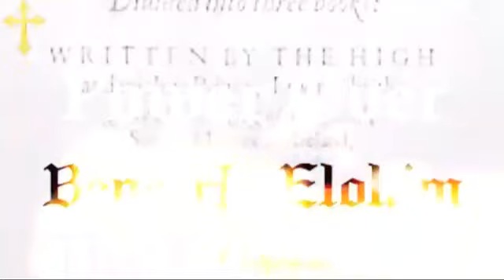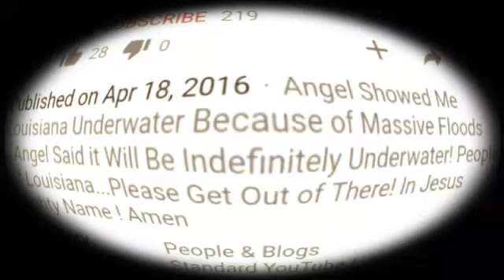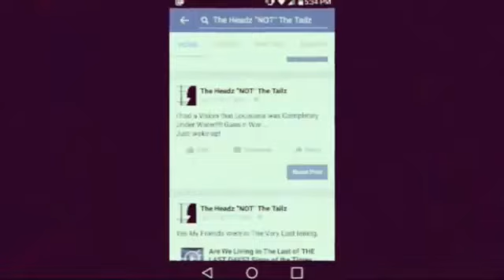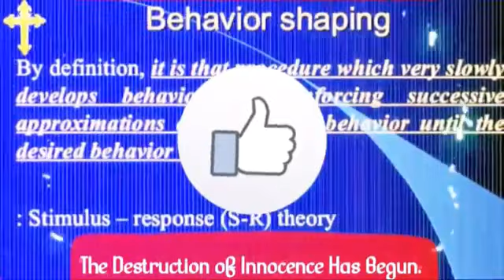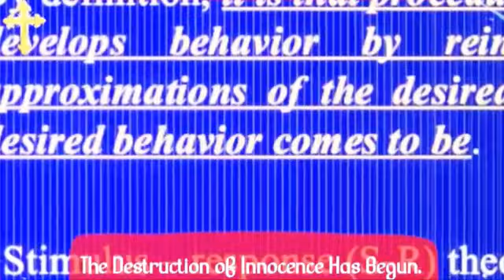It isn't Finished! Gulf Coast Prophetic Warning from ((4/18/16))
The Lord had His Angel Send Me a Warning Vision: Louisiana Gulf Coast Will Get Hammered Until It is No More! If Louisiana isn't Underwater ? Then there's more to Come! Wo X3 Notice in This Video i Mention Houston and Gulf Coast- That whole little Section of The U.S.